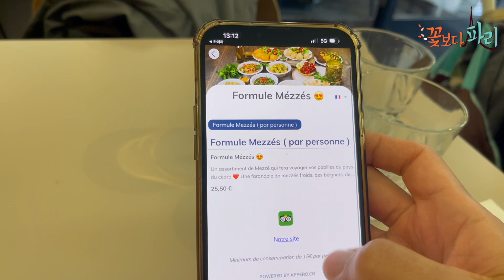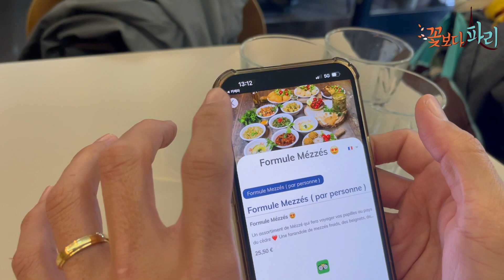꼭 가볼만한 이색적인 맛집. 중동음식 맛 볼 수 있는 생라자르 역 근처 La pause libanaise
생라자르 역 근처 중동음식 맛 볼 수 있는 맛집

La Pause Libanaise
Adresse : 10 Rue de l'Isly, 75008 Paris